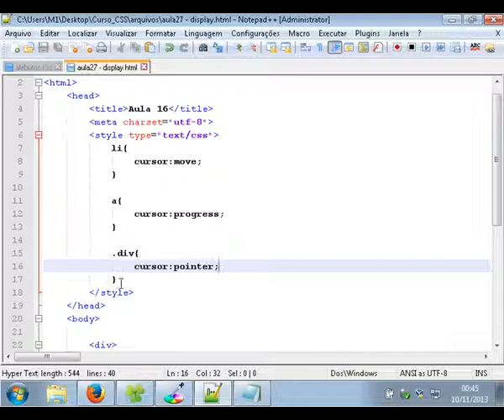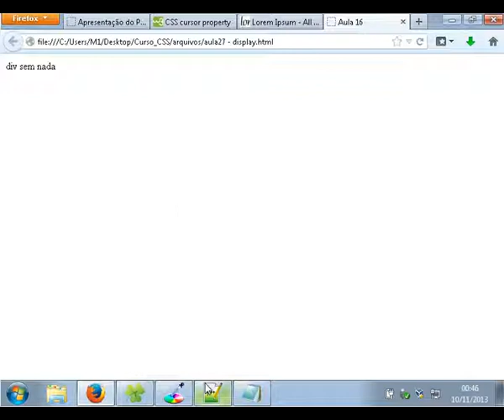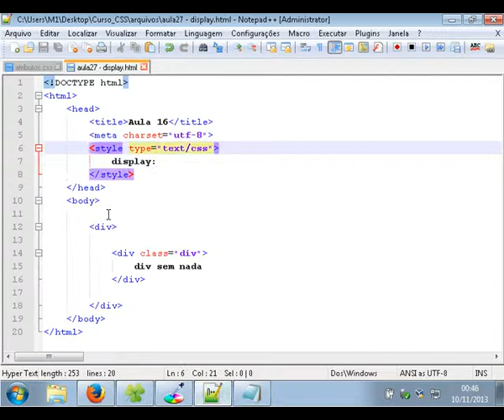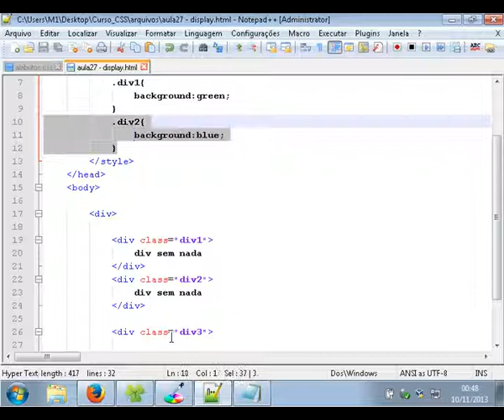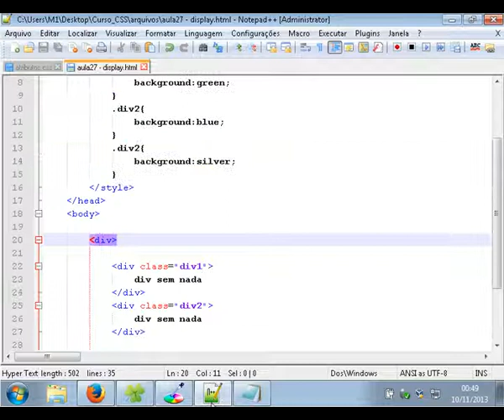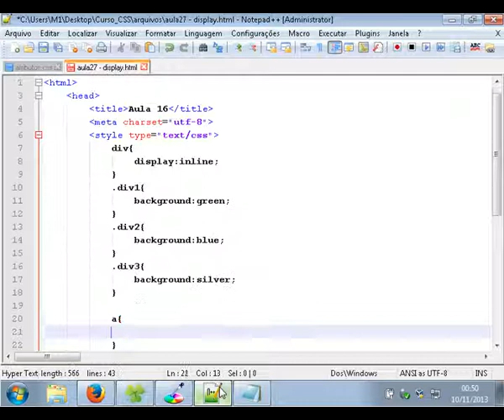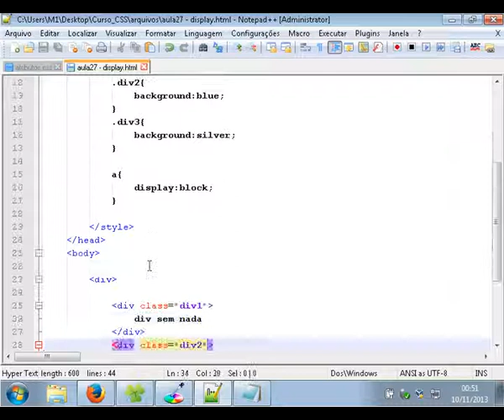aula 29 display Curso de CSS